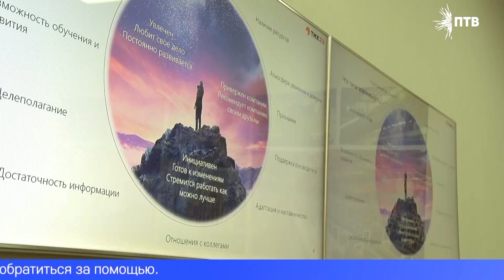Сотрудники крупнейших компаний Свердловской области встретились в Первоуральске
На одном из металлургических предприятий специалисты по управлению персоналом обсуждали вовлечённость сотрудников в работу, развитие организаций и промышленности в регионе. Подробнее – в сюжете.